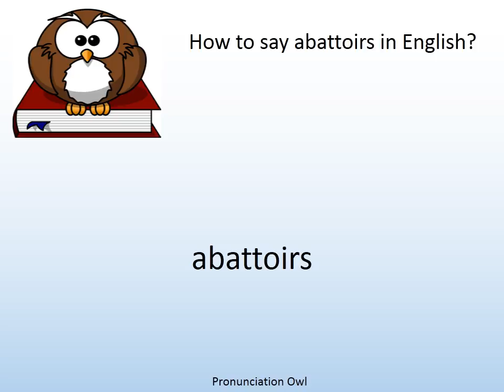How to say abattoirs in English? - Pronunciation Owl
How to say abattoirs in English? Learn the pronunciation of abattoirs!